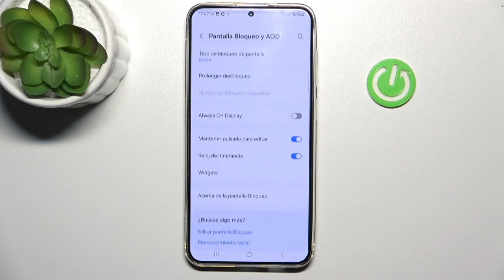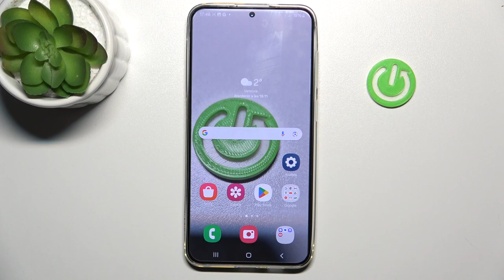Cómo configurar el bloqueo de pantalla en Samsung Galaxy S24+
Asegura tu Samsung Galaxy S24+ y protege tu privacidad con este tutorial sobre cómo configurar el bloqueo de pantalla. En este video, te mostraré paso a paso cómo activar y personalizar distintas opciones de bloqueo de pantalla, como el patrón, PIN, contraseña o reconocimiento facial.

Tutorial paso a paso para activar y personalizar opciones de bloqueo de pantalla en el dispositivo.
¿Dónde encontrar las opciones para configurar el bloqueo de pantalla en mi Samsung Galaxy S24+?